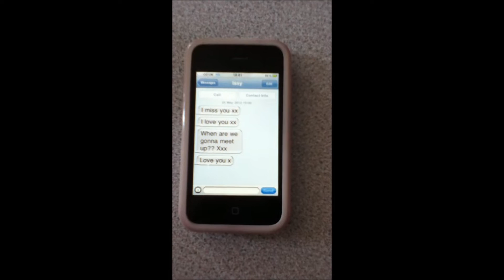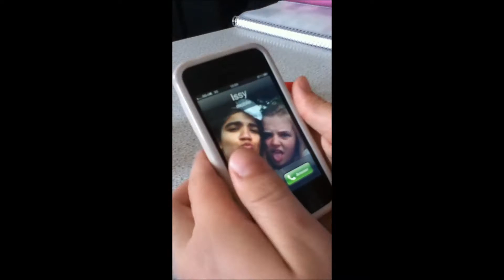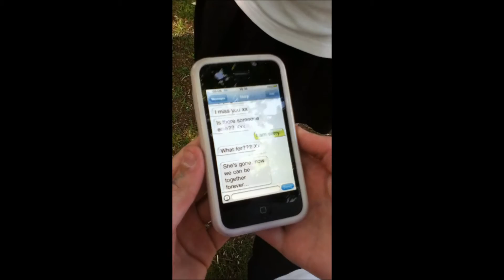Knots a short movie 2012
Love at first death, death at first love, life is not what it seems

Starring Issy barradale, emily dodd, eleanor bufton- lowe and aya amir
Featuring louis farry

SHE'LL BE WATCHING